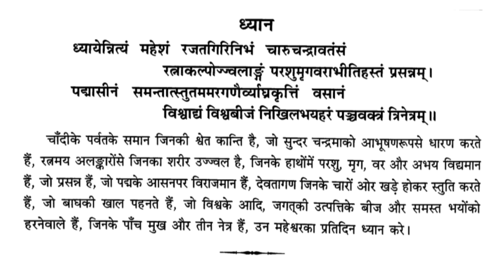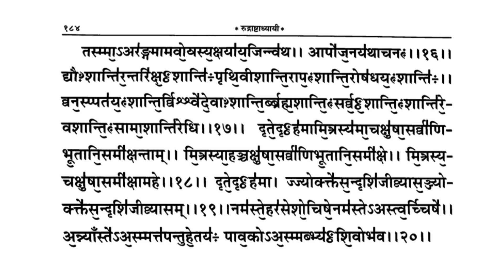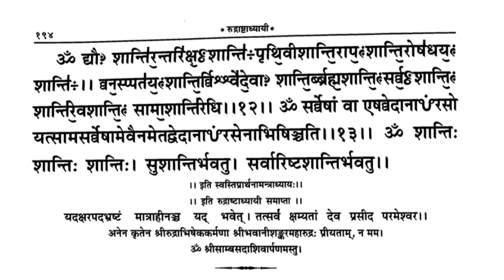Complete Rudri Path With Lyrics । सम्पूर्ण रुद्री पाठ । सभी मनोकामनाएं पूरी करने वाला रुद्री पाठ।